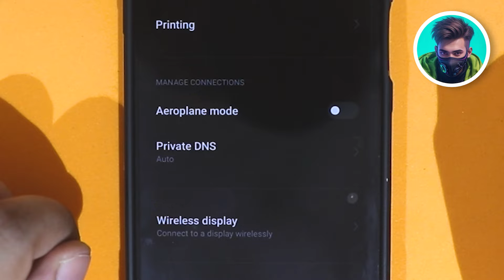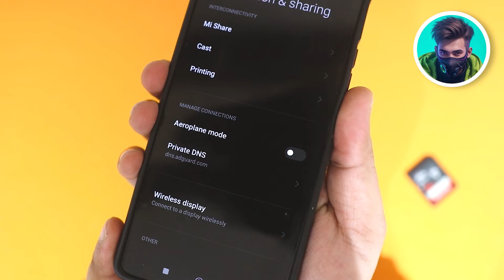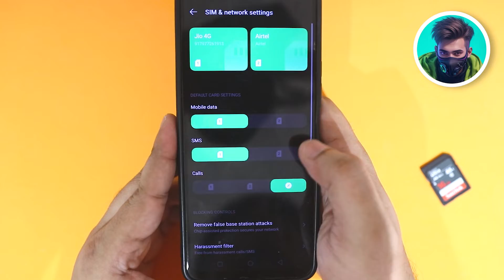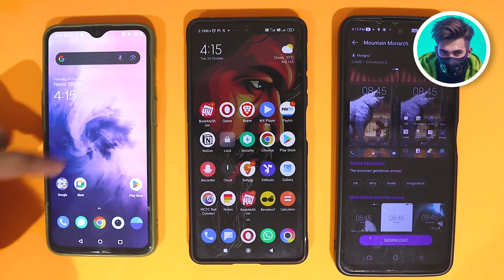How to Block ADS on Android (Quick & Easy)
In this video I will show you how to block ads on your Android Phone. This tutorial is very easy to follow, and you could do it in 10sec if you watched this full video.